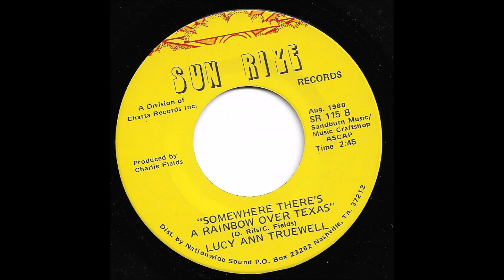Lucy Ann Truewell - Somewhere There's A Rainbow Over Texas